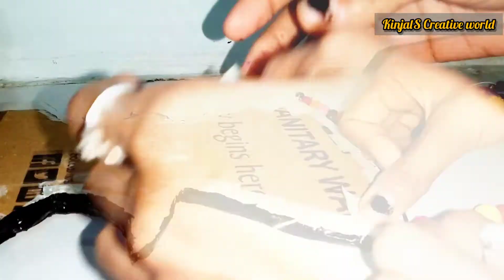Door hanging diy + diy organizer from waste material. / Reuse old things to make beautiful diy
MATERIAL

DIY 1- ORGANIZER
old empty box
acrylic colors
clay
brush
gesso

DIY 2- Door hanging
cardboard
acrylic colors
brush
pancil
scissor
beeds
latkans
3d outliner
craft mirrors
craft cuter

1) How to make homemade door hanging?
2)Homemade door hanging idea
3)how to make easy door hanging?
4)how to make diy organizer?
5)easy organizer dit idea

Musician: ASHUTOSH